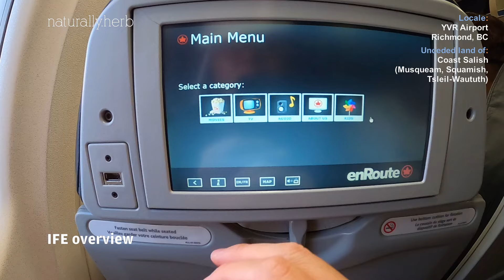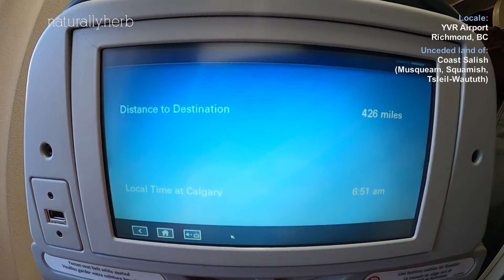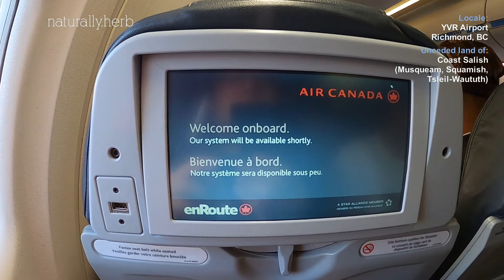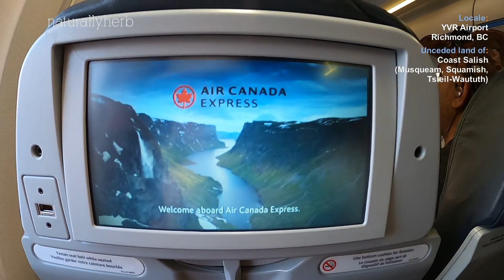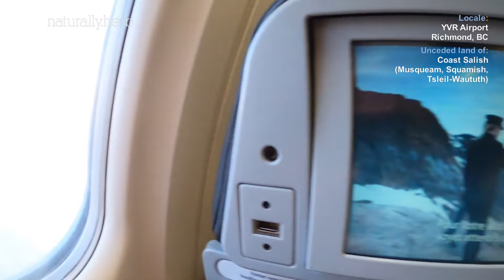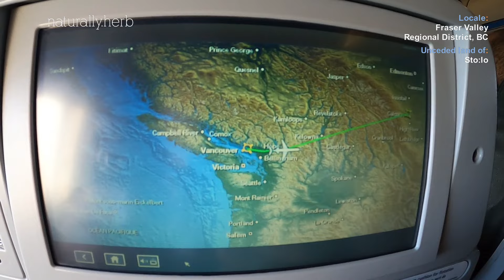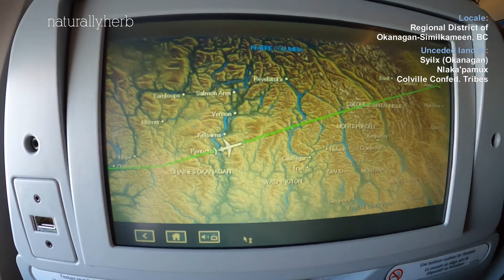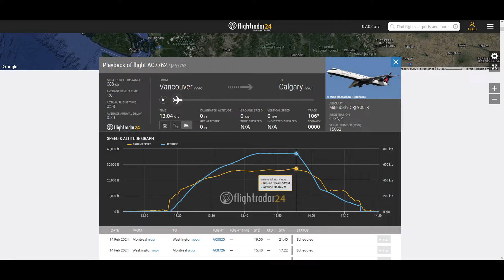Full flight | Air Canada Express Bombardier CRJ-900LR | AC7762 Vancouver to Calgary (C-GNJZ)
Welcome onboard Air Canada Express CRJ-900 operated by Jazz! On 31 July 2023, I flew on this early morning flight from Vancouver to Calgary to take part in the second portion of the Outward Bound Canada Training Academy, the foundations backpacking journey in Canmore, Alberta! It is my first time there as well as my first time doing long-distance backpacking.

This early morning rotation is the only flight between Vancouver and Calgary that is operated by its subsidiary brand Air Canada Express which Jazz Aviation operates the aircraft. The rest of the flights on this route are operated by mainline aircraft. Highlights include being my first time on a CRJ series aircraft with inflight entertainment screens (the only CRJ airline in the world to do so), and my first time on such aircraft in over 7 years (last time being Delta Connection from New York to Montreal in 2016). The CRJ-900 was based upon the earlier CRJ-100/200 series which in turn derived from the Challenger 604 business jet which still shares a similar cockpit with. Having now had experience with the Hot Start Challenger 650 on X-Plane 11, I could see my flight from a new perspective and how I know much more about it than before. The skies were clear throughout our whole flight and we were treated with spectacular views of the mountains.

The Outward Bound Canada Training Academy is a free, fully-funded outdoor education and training program for adults, running both educational programs and practical training like the backpacking trip I did. I can highly recommend it for anyone who loves the outdoors.

Aircraft: Bombardier CRJ-900LR (CL-600-2D24)
Registration: C-GNJZ
MSN: 15052
Delivered: November 2005
Engines: GE CF34-8C5
Configuration: C12Y64 (76)
Seat: 24A
Callsign: Jazz 7762 (JZA7762)
Flight time: 58 min
Departure: Vancouver International Airport (CYVR/YVR)
* scheduled: 06.00 PDT, actual 06.17 PDT
Arrival: Calgary International Airport (CYYC/YYC)
* scheduled: 08.25 MDT, actual 08.15 MDT

* Please respect video copyrights, and unauthorised reproductions of any videos on my channel are prohibited. Such content will be reported.
* Comments that are non-constructive, overly judgmental, or of a politically-charged nature, will not be tolerated.

HIGHLIGHTS:
00:00:00 - intro
00:00:06 - seat overview
00:00:45 - IFE overview
00:02:00 - automated welcome announcement
00:02:52 - service director's welcome announcement
00:05:13 - safety video audio played but screens were frozen, system will be reset shortly afterwards
00:06:39 - safety video now playing properly
00:08:06 - pushback from gate C43
00:08:36 - engine start
00:13:45 - taxi to runway 08R
00:14:18 - control surfaces test and deploying flaps
00:19:22 - takeoff on runway 08R
00:20:57 - views of Vancouver and Richmond on climbout
00:23:20 - New Westminster and Surrey
00:33:34 - flight map view
00:42:31 - flying over Penticton at the southern tip of Okanagan Lake
00:46:58 - reached cruise altitude of 37,000 ft (FL370, 11,277 m)
00:47:36 - drink and snack service
00:54:10 - Goat Range Provincial Park
00:56:59 - top of descent over Coppercrown Mountain
01:03:17 - crossing into Alberta over Mount Northover
01:03:55 - Lower Kananaskis Lake
01:04:36 - Elpoca Mountain
01:05:28 - Big Elbow Backcountry Campground
01:12:19 - entering Calgary over Highway 201 at Somerset - Bridlewood
01:14:49 - views of Calgary downtown
01:16:47 - landing on runway 35L with a German Air Force Airbus A321neo visible
01:18:08 - taxi to gate C50
01:21:05 - parking at gate C50
01:22:08 - engine shutdown
01:22:52 - cabin view on disembarkation
01:23:20 - views of Mount Yamnuska on our Outward Bound trip the next day
01:23:36 - Flightradar24 profiles of our flight